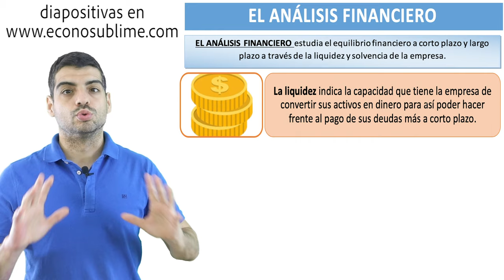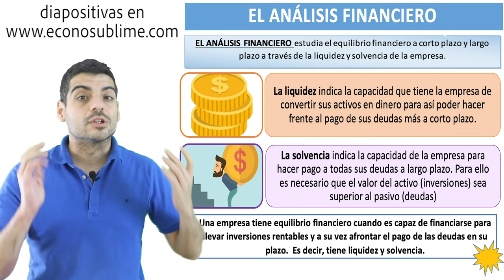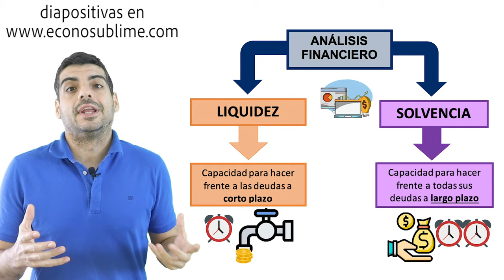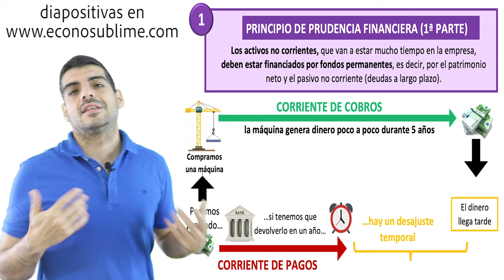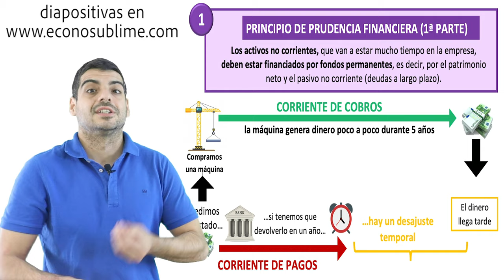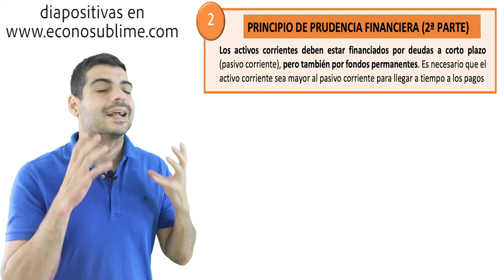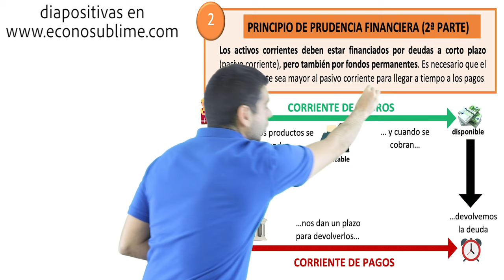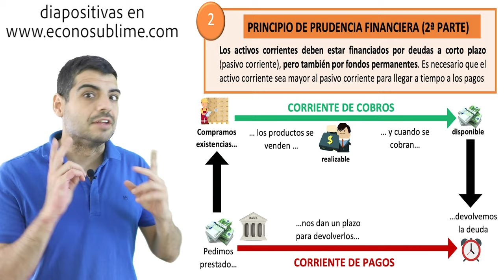Análisis financiero de la empresa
En el vídeo explicamos el análisis financiero y diferenciamos entre liquidez y solvencia. Este vídeo forma parte del tema 10 del curso completo de economía de empresa.. Abajo te dejo todos los vídeos de este tema.

TEMA 10. ANÁLISIS FINANCIERO Y ECONÓMICO.